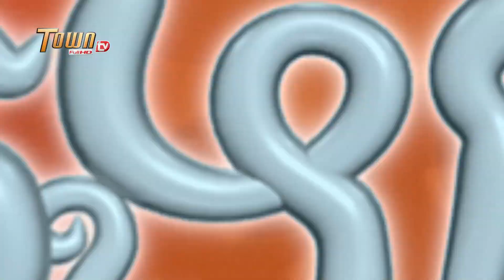សំបកក៏អស់ដែរ [ ដូច្នឹងផង ! រដូវកាលទី 2 ]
សំបកក៏អស់ដែរ